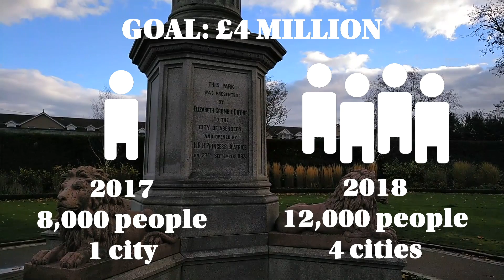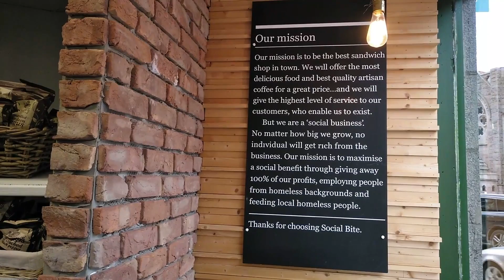Sleep In The Park 2018